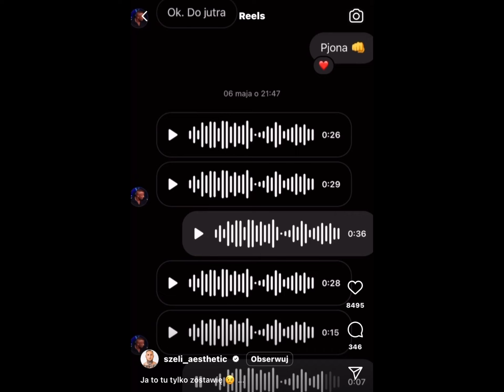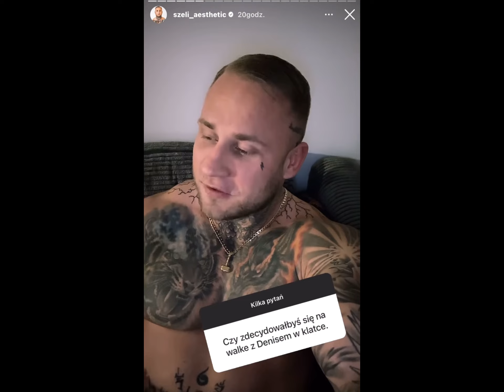SZELIGA UJAWNIA GŁOSÓWKI Z DENISEM! ODPOWIADA CZY CHCE WALKI Z BAD BOY’EM!